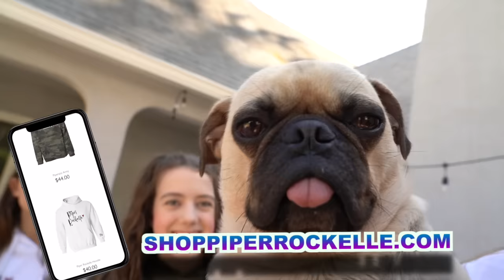LAST TO Stop IGNORING Their GIRLFRIEND Wins $10,000 **COUPLES CHALLENGE**🔥 | Piper Rockelle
Shalom bbys it’s Piper Rockelle! Hope your day is great but better watching last to stop ignoring their girlfriend wins $10,000 couples challenge. Today my bffs (Sophie Fergi) and I team up and challenge our boyfriends (Lev Cameron, Jentzen Ramirez, and Sawyer Sharbino). The last boy to stop ignoring their crush wins lots of money!!! Which boy will be able to ignore their girl the longest? Will Starbucks get Jophie our right away?? Will Liper win this crazy last to challenge??? Watch until the end to see which couple wins this epic challenge! You won’t want to miss the boys and girls reactions! 🔥

Editor, Filmer, Director: Hunter:  @HunterHill
Sophie   @SophieFergi
Jentzen  @JentzenRamirez
Sawyer   @SawyerSharbino
Lev    @Lev.Cameron
Symone    @SymonneHarrison